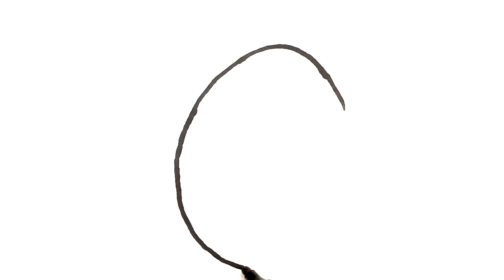Easter egg drawing painting and coloring step by step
Easter egg drawing painting and coloring step by step#drawing